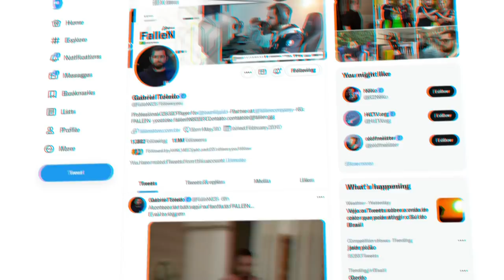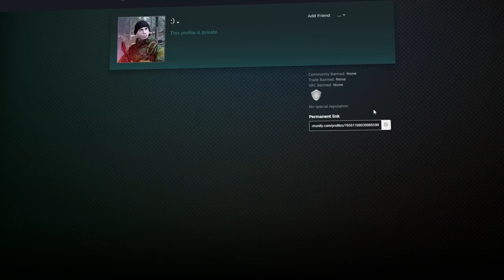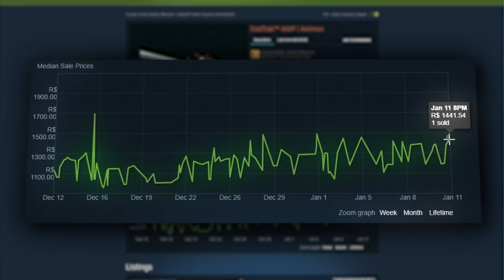Será que vale 2 MILHÕES?... As Lendárias AWPS do FalleN e Coldzera no CS:GO